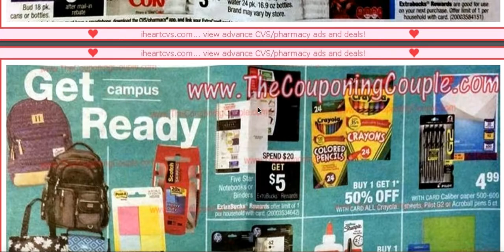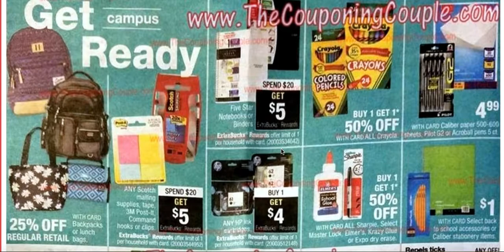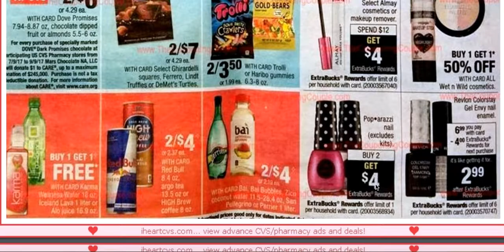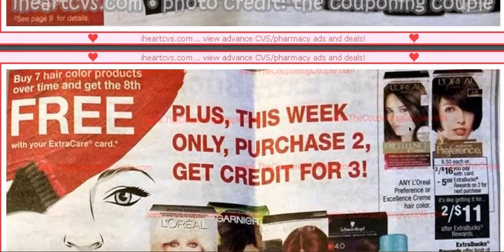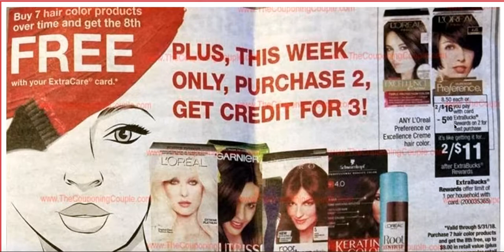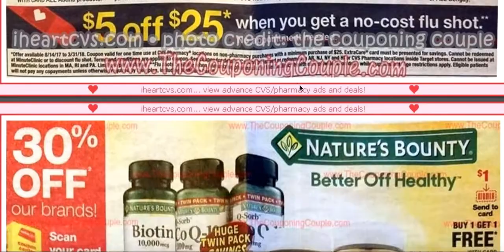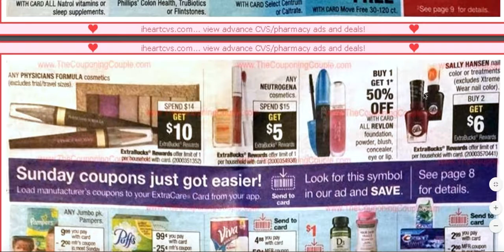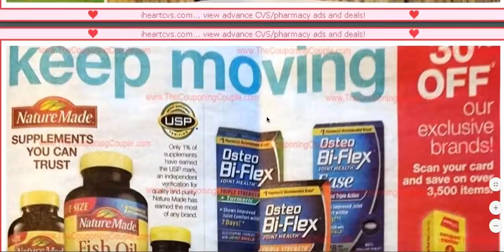OFERTAS CVS SEMANA 26 DE AGOSTO AL 2 DE SEPTIEMBRE